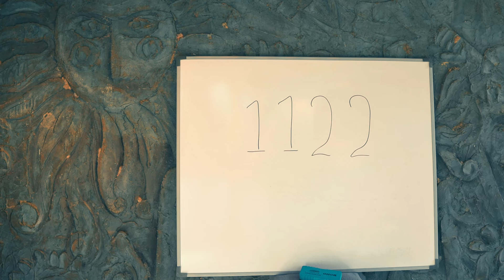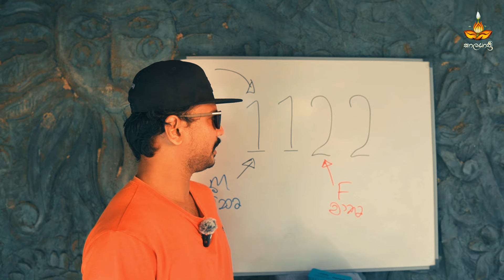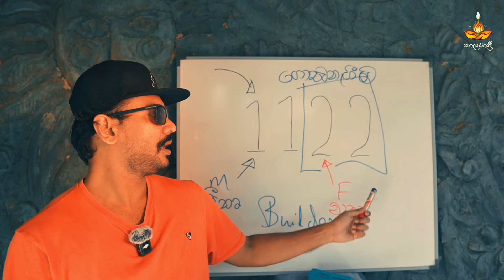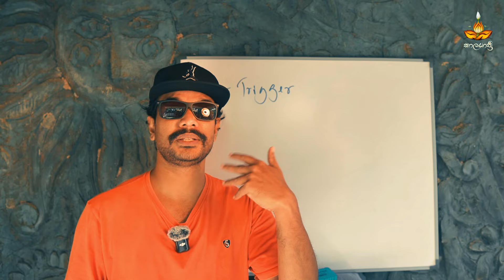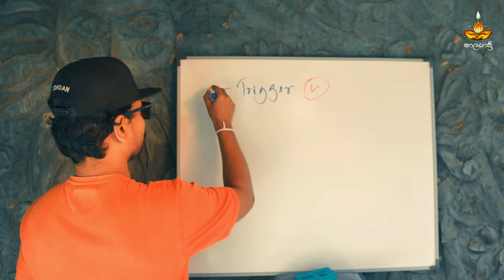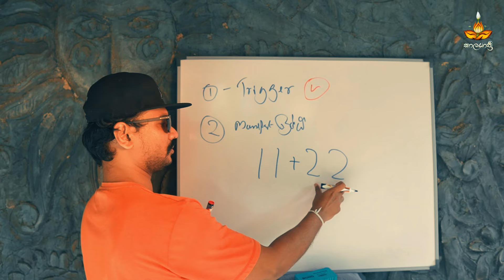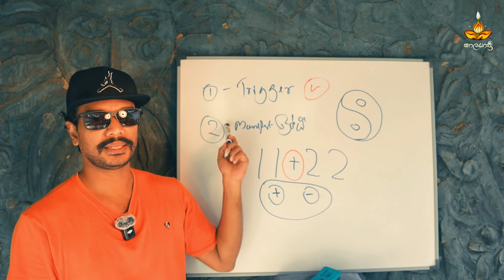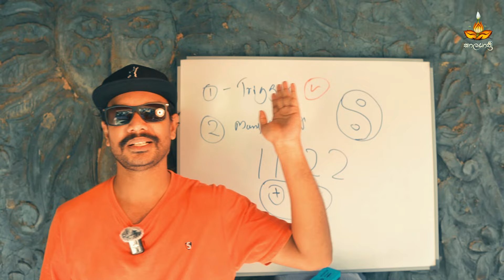1122 ඔබට ලැබෙන විස්මිත දේ ?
⭐️වැඩසටහන්